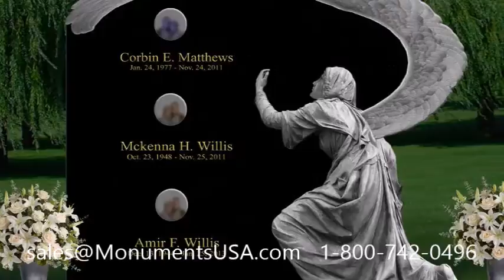Grave Monuments Almeta Garland TX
Mark Fax gravestone,
Mark Fax mausoleum,
Rudy Gay tombstone,
Rudy Gay memorial,
Rudy Gay monument,
Rudy Gay headstone,
Rudy Gay gravestone,
Rudy Gay mausoleum,
Al Davis tombstone,
Al Davis memorial,
Al Davis monument,
Al Davis headstone,
Al Davis gravestone,
Al Davis mausoleum,
Alan Kay tombstone,
Alan Kay memorial,
Alan Kay monument,
Alan Kay headstone,
Alan Kay gravestone,
Alan Kay mausoleum,
BJ Novak tombstone,
BJ Novak memorial,